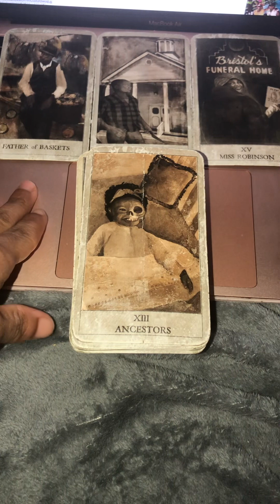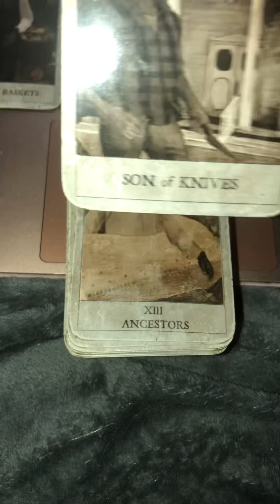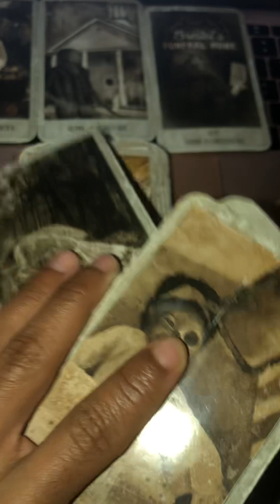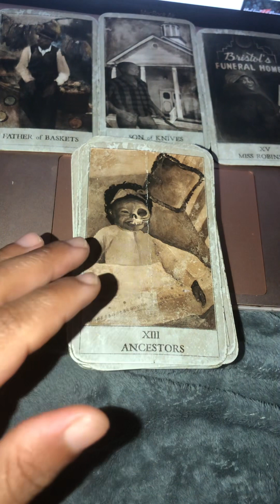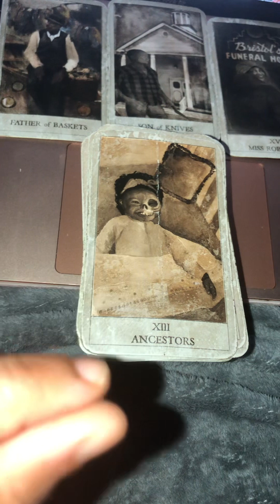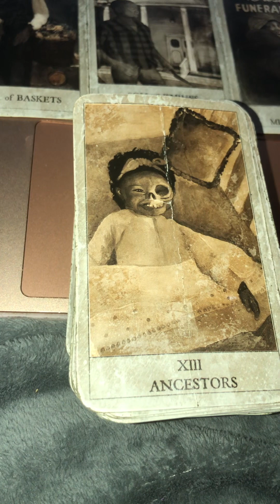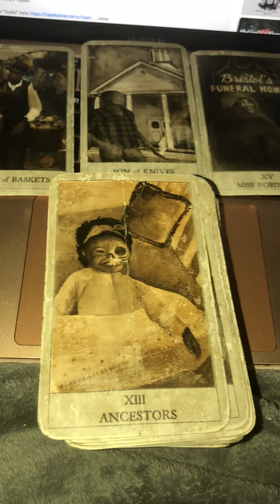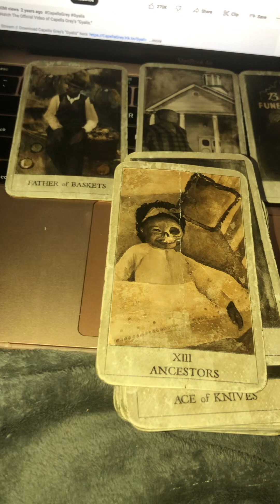Divine masculine: 3 men/young men involved in a plot together to harm you! Watch your surroundings